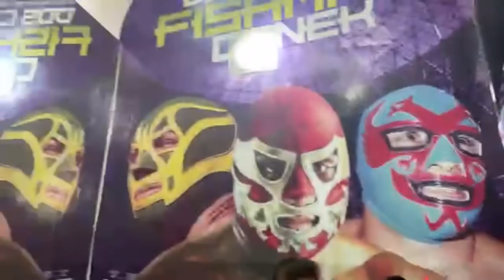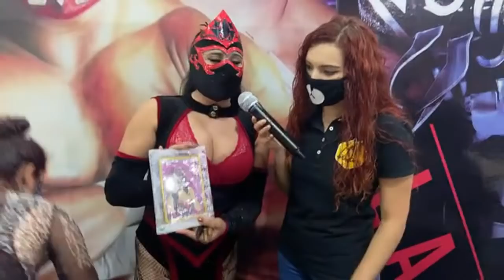Convivencia con Mystique en Tortas y Café Súper Astro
¡Conviértete en miembro de Más Lucha y dusfruta de contenido exclusivo!